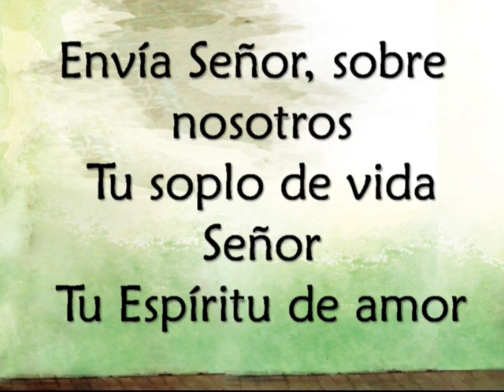Padre matweh naickomparambil en chile 2009